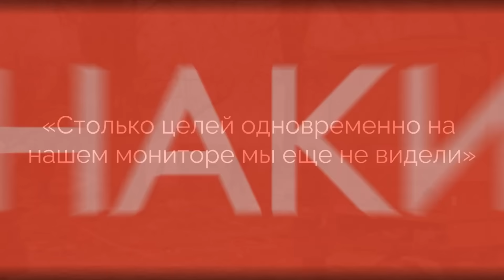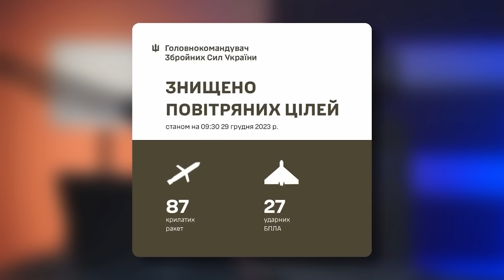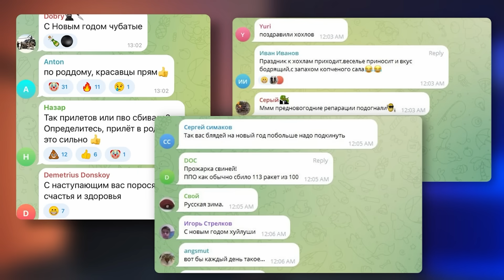Столько ракет еще не было! Самая масштабная атака Украины за все время. Чудеса ПВО. Разбор от Наки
RU — Россия совершила крупнейшую ракетную атаку по Украине за время войны. Столько целей на мониторах ПВО в ВСУ еще не видели. Было запущено 110 ракет, большинство из которых были успешно сбиты. Одна из ракет даже залетела на территорию Польши. Все подробности и результаты удара озвучил на своем канале журналист и политолог Майкл Наки @MackNack .

UA — Росія здійснила найбільшу ракетну атаку по Україні під час війни. Стільки цілей на моніторах ППО у ЗСУ ще не бачили. Було запущено 110 ракет, більшість із яких було успішно збито. Одна із ракет навіть залетіла на територію Польщі. Усі подробиці та результати удару озвучив на своєму каналі журналіст та політолог Майкл Накі @MackNack